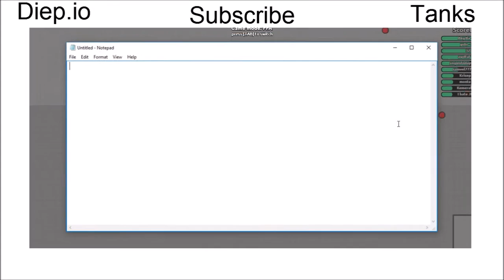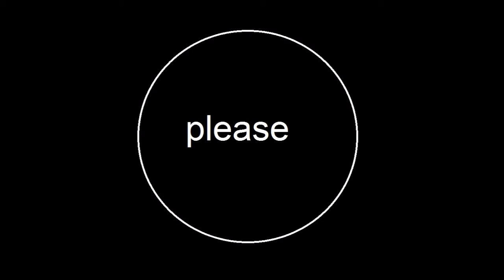RIP THE DIE (Diep.io)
Diepio Funny Moments